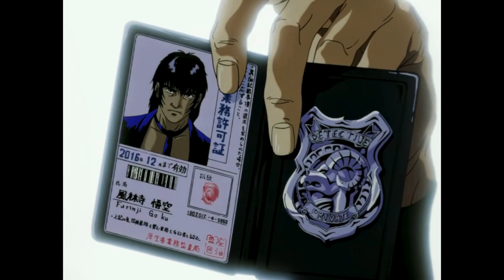March 2024 – FACETS Anime Club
On Thursday, March 14, FACETS Anime Club presents a members only double feature of two cyberpunk, demon-filled OVAs from the late 1980's with the perfect fusion of sci-fi, body horror, and breathtaking animation, Yoshiaki Kawajiri's Goku Midnight Eye (1989) screening in the original Japanese, and Ichirō Itano's Battle Royal High School (1987) screening in its hilarious English dub.

We’ll be running drink specials and raffling off a special event poster + curated anime prizes. Hang out in The Studio before after the screenings to chat about the films, watch some OVAs and let us know what other anime you'd like to see on the big screen.

FACETS ANIME CLUB
This Film Club Member ($15 /month or $150 /year) exclusive perk includes 2 free tickets to our monthly screening series that encourages community building and discussion around all things anime.